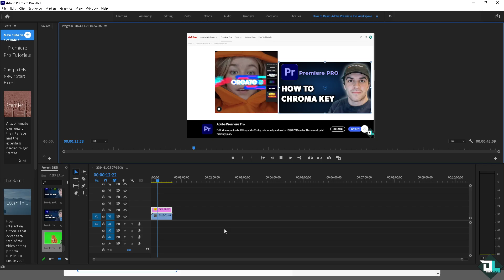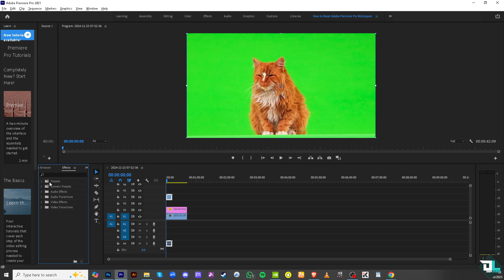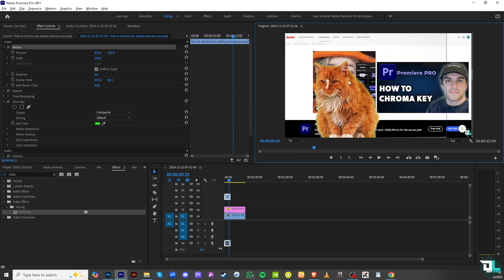How to Chroma Key in Adobe Premiere Pro (Full 2025 Guide)